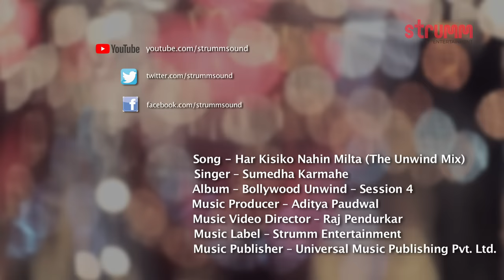Har Kisiko Nahin Milta | Sumedha Karmahe| The Unwind Mix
Watch a sizzling performance by Sumedha as she sings this sensual 80’s song! Music produced by Aditya Paudwal.

Singer – Sumedha Karmahe
Album – Bollywood Unwind – Session 4 –Romantic Classics in a relaxing urban avatar
Music Producer – Aditya Paudwal
Music Video Director – Raj Pendurkar
Music Label – Strumm Entertainment Pvt. Ltd.
Music Publisher – Universal Music Publishing Pvt. Ltd.
Original Composer – Kalyanji Anandji
Original Lyricist – Indivar
Creative - Raj Pendurkar, GT Siddhartha
Asst. Director - Ayush Dwivedi & Ashutosh Mishra
DOP - Asutosh Panda
2nd Camera - Swoyam Siddha Mohanty
Video Editor - Ashutosh Mishra
Hair Stylist - Deepti Agarwal
Makeup - Twinkle Dhariya
Art - Rajan Bhagat
Production - Vinotinto Films
Latika Pendurkar
Jai Kishan Gatty
Amruta Chavan
Sachin Pendurkar
Nikhil Bandekar
Backing vocals: Sumedha Karmahe, Guitars: Puneet Samtani
Arranged & Produced by Aditya Paudwal
Recorded at Buss In Studio by Satyajit Chikhale, Mixed and Mastered by Puneet Samtani

To set this song as your callertune:
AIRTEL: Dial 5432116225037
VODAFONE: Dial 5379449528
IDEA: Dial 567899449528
BSNL North & West: sms BT 6698184 to 56700
BSNL South & East: sms BT 9449528 to 56700

Buy Album cd- Bollywood Unwind – Session 4 on amazon.in, rhythmhouse.in

Listen to this song on Saavn, WYNK, Gaana, JioMusic, Idea Music Lounge, Apple Music, Spotify